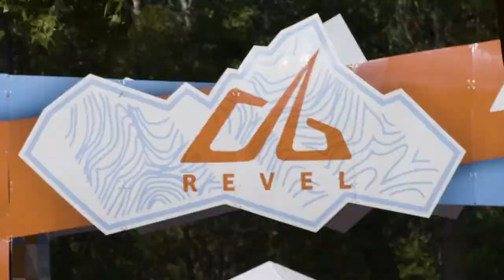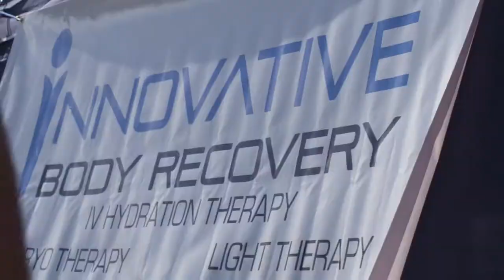2017 REVEL Rockies Marathon: Mitchell Wimbush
Mitchell Wimbush in the 2017 REVEL Rockies Marathon.